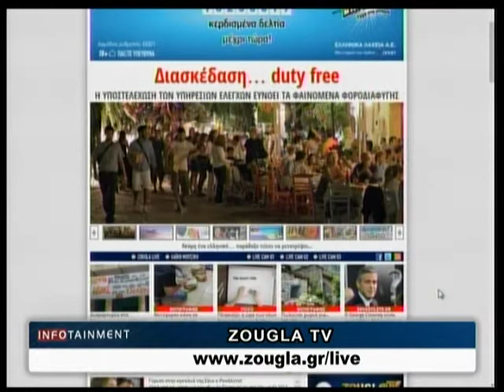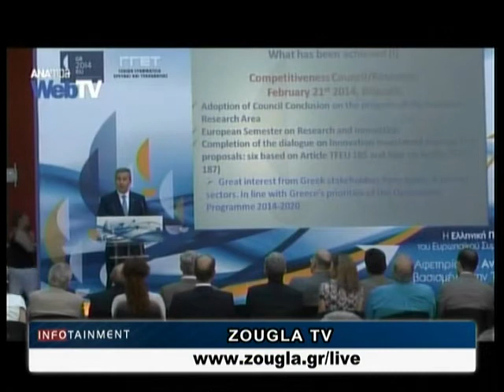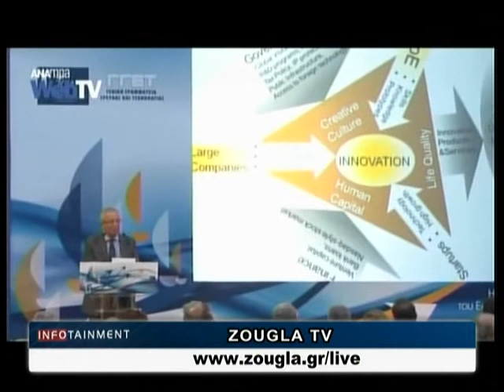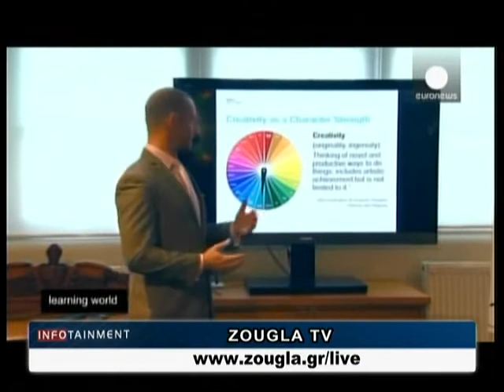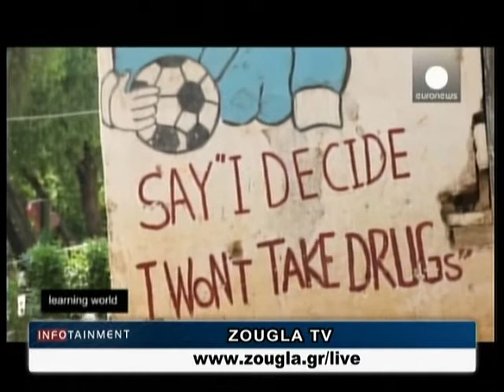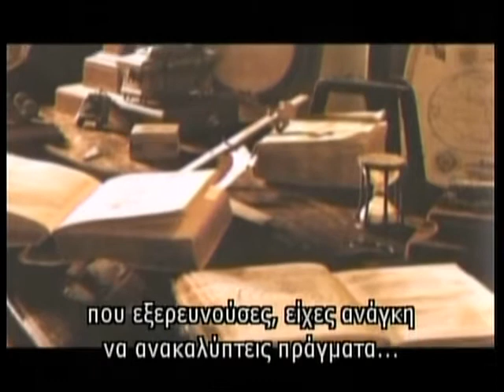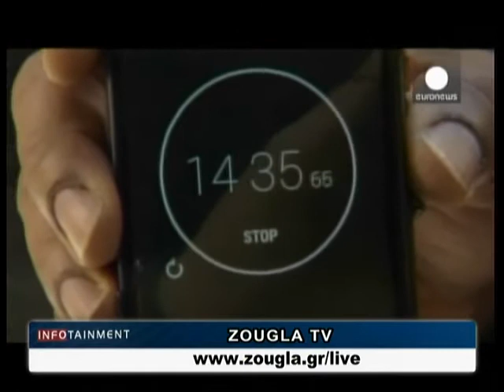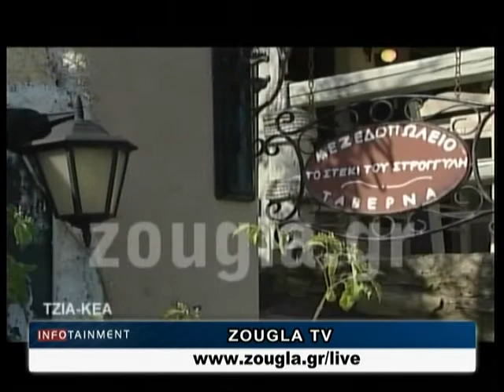07.07.2014 «Infotainment» Με την Μαργαρίτα Μαχαίρα στη Ζougla Tv